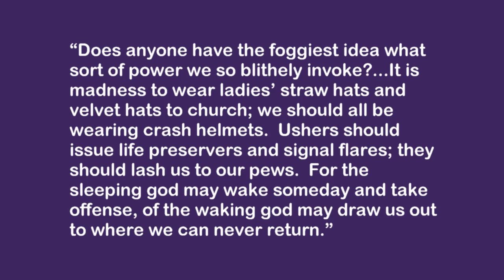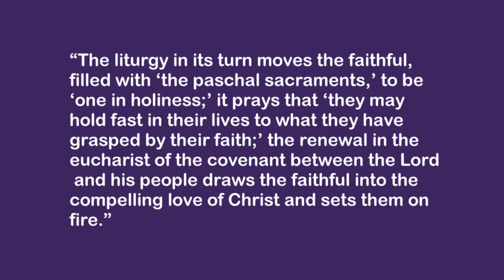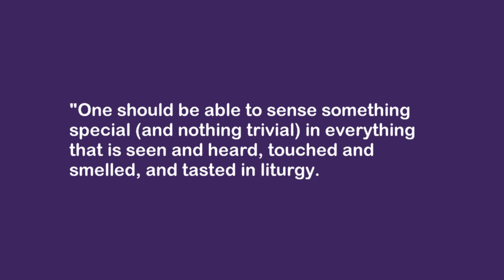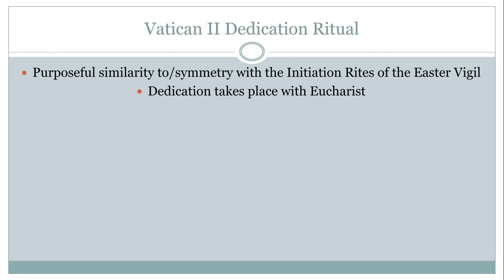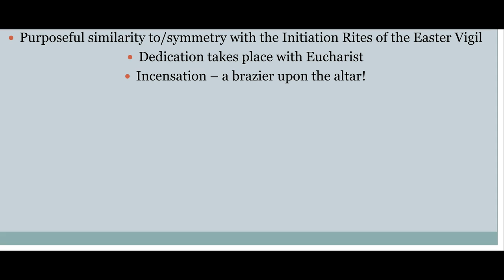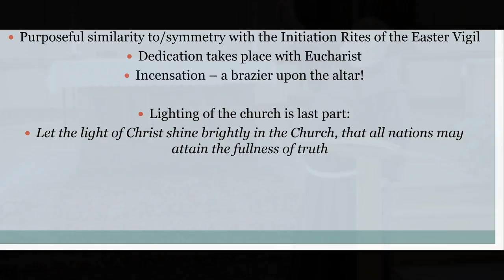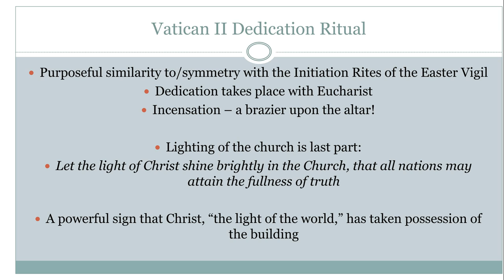Liturgy & Space - Part Two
Father Jim Sabak O.F.M. explains the elements and significance of the Rite of Dedication in the Roman Catholic Church.